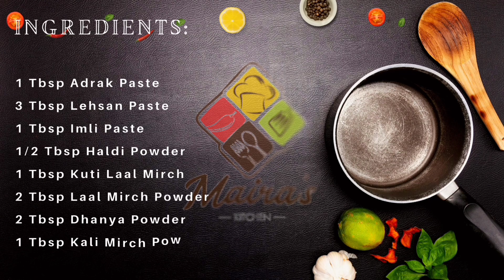Spicy Steak Recipe🔥🥩 | Behari Kabab Flavour & Style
Spicy Steak Recipe🔥🥩 | Behari Kabab Flavour & Style steak Maira's EZ Kitchen

Welcome to Maira's EZ Kitchen! In this video, we bring you a mouthwatering recipe for Behari-style steak that will leave your taste buds craving for more. Our chef, Maira, will guide you step by step through this traditional recipe, ensuring you recreate the authentic flavors right in your own kitchen.

To make this delicious steak, you'll need a list of flavorful ingredients. Combine 1 tablespoon of ginger paste (Adrak), 3 tablespoons of garlic paste (Lehsan), and 1 tablespoon of tamarind paste (Imli) to create a rich marinade. Enhance the flavors with 1/2 tablespoon of turmeric powder (Haldi), 1 tablespoon of crushed red chili flakes (Kuti Laal Mirch), 2 tablespoons of red chili powder (Laal Mirch), 2 tablespoons of coriander powder (Dhanya), 1 tablespoon of black pepper powder (Kali Mirch), 2 tablespoons of cumin powder (Zeera), and 1/2 teaspoon of nutmeg and mace powder (Jaifal Jawetri).

For added richness, incorporate 4 tablespoons of yogurt (Dahi) and 4 tablespoons of finely chopped fried onions (Fry Pyaz). Drizzle 4 tablespoons of mustard oil (Sarsu Oil) and 2 tablespoons each of vinegar (Sirka) and soy sauce for a unique twist.

Once your marinade is ready, generously coat your choice of steak with the flavorful mixture and let it marinate for a while. Maira will guide you on the perfect grilling technique to achieve a juicy and tender steak with all the Behari-style flavors infused.

This recipe is perfect for a special occasion or whenever you want to indulge in a tantalizing steak experience. So, grab your apron and join Maira in her kitchen as she shares her secrets to create an unforgettable Behari-style steak.

1 Tbsp Adrak Paste
3 Tbsp Lehsan Paste
1 Tbsp Imli Paste
1/2 Tbsp Haldi Powder
1 Tbsp Kuti Laal Mirch
2 Tbsp Laal Mirch Powder
2 Tbsp Dhanya Powder
1 Tbsp Kali Mirch Powder
2 Tbsp Zeera Powder
1/2 Tsp Jaifal Jawetri Powder
4 Tbsp Dahi
4 Tbsp Fry Pyaz (Dardari Kuti hoi)
4 Tbsp Sarsu Oil
2 Tbsp Sirka
2 Tbsp Soya Sauce

Steak Recipe
 Behari Style
 Maira's EZ Kitchen
 Authentic Recipes
 Grilled Steak
 Marinade Recipe
 Pakistani Cuisine
 Spicy Steak
 Tender Steak
 Flavorful Steak
 Easy Cooking
 Cooking Tutorial
 Mouthwatering Recipes
 Food Inspiration
 Restaurant Quality
 Cooking At Home
 Delicious Meals
 Food Lovers
 FoodieGram
 Recipe Ideas
steak recipe
spicy steak
beef steak recipe
steak sauce recipe
steak with sauce recipe
spicy steak ideas
spicy steak sauce
juicy steak
easy recipe
spicy chicken steak with white souce recipe
spicy steak dipping sauce
best steak
behari recipe
real behari kabab recipe
bihari recipes
spicy behari kabab
easy behari pasanday recipe